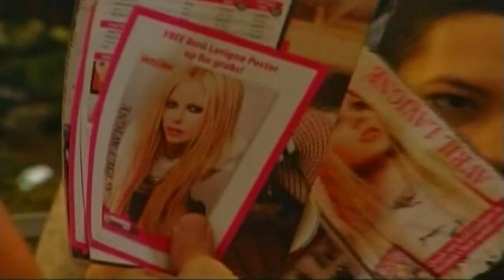Avril Lavigne | Hit List Singer | Popular Actress | Hollywood Rocks Story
Avril Ramona Lavigne is a Canadian singer-songwriter and actress. By the age of 15, she had appeared on stage with Shania Twain; by 16, she had signed a two-album recording contract with Arista Records worth more than $2 million.

We are updating Hollywood Buzz.. to keep you updated.